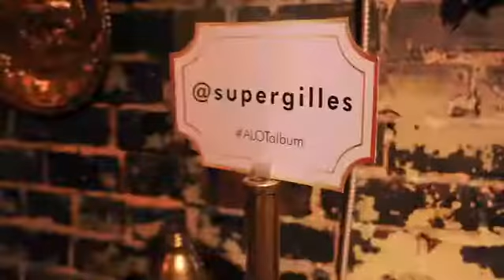More Everything - A.L.O.T. album release party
Gilles x Va$htie + Atlanta.

Featuring some of Atlanta's favorites:
B. Michael Cox, OTR, Messrs R/R, Jermaine Clark and YOU.

LOVE to:
a. Sedrick Lakpa
b. The Whatley, Brandon A. Thomas, Demetri the muhf*ckin drummer
c. DJ Mike Nasty & Mikkoh
d. Studio No.7, Atlanta, GA (R.I.P.)
e. Parker Atiba & Drew the Que